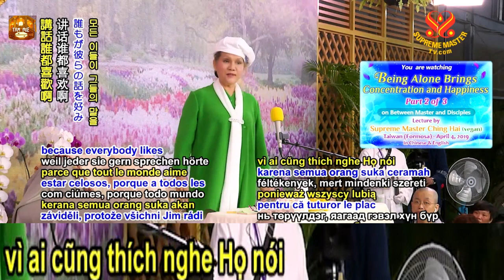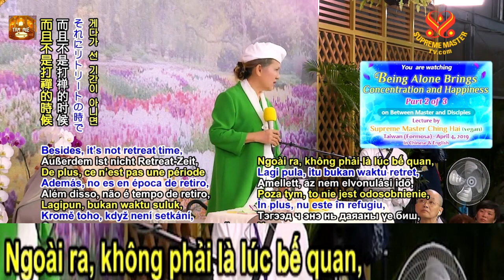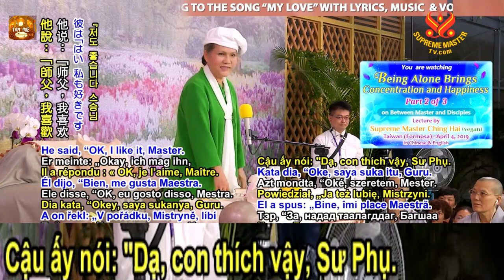Sống Một Mình Mang Lại Hạnh Phúc Và Sự Tập Trung, Being Alone Brings Concentration, 4 4 2019 - SMTV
Âm Dương Quân Bình Mới Là Phật - Quyển Khai Thị 04 ( bài 1 ) - Sư Phụ Thanh Hải tại Đài Loan